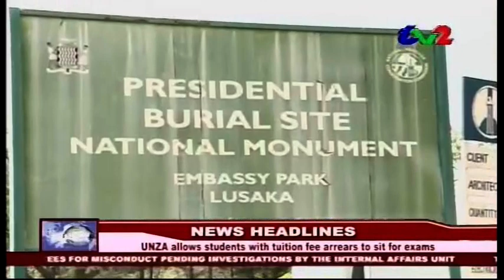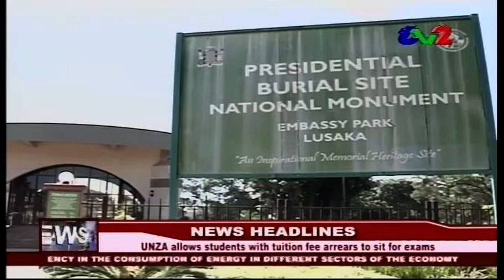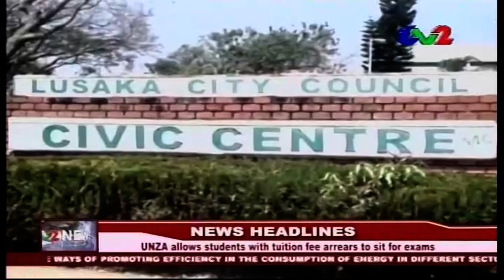ZNBC TV 2 News 6th September 2016